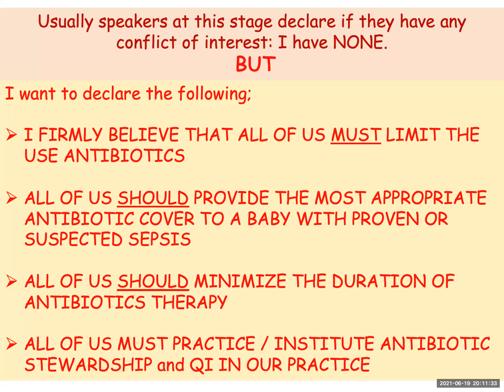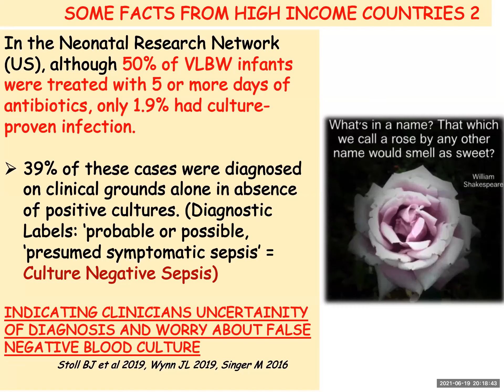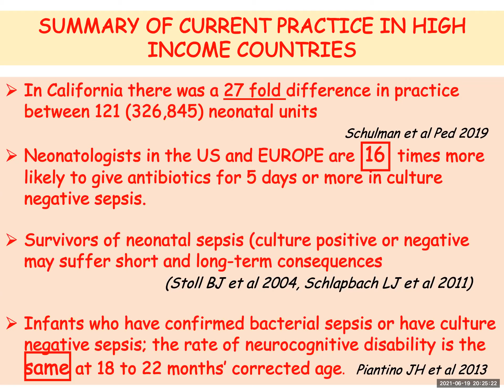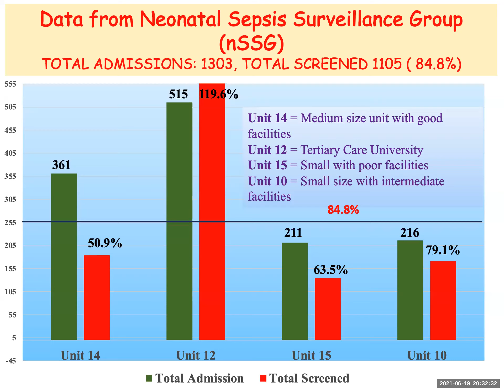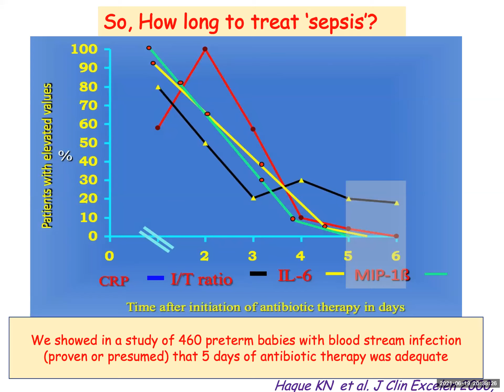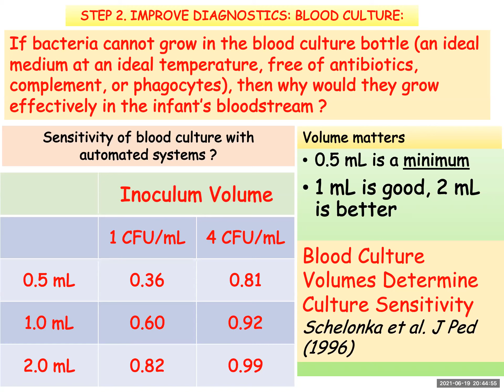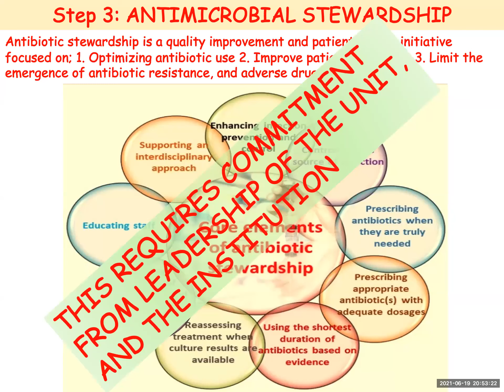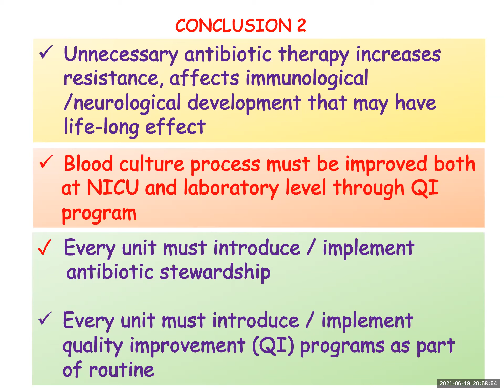Is there such a thing like culture negative sepsis or is it just in our mind? By Prof Khalid N Haque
Culture Negative sepsis contributes to high antibiotic consumption in neonatal units. In this Talk we understand the judicious use of antibiotics in neonates who's blood cultures are negative but they continue to show signs of sepsis